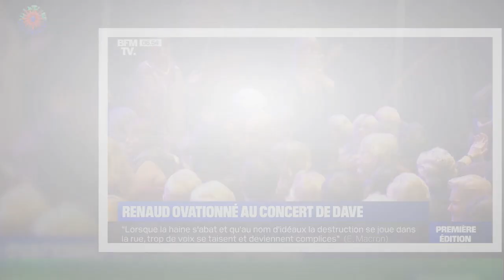Renaud de retour sur scène : l'émouvante réaction de fille Lolita Séchan, présente lors du concert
Renaud est enfin de retour sur scène. Après six ans d'absence, le chanteur a donné son tout premier concert pour lancer sa tournée Renaud dans mes cordes et a pu compter sur la présence de sa fille Lolita lors de cette soirée évènement.La jeune femme n'a pas pu contenir son émotion à la sortie du spectacle. C’était le retour que de nombreux Français attendaient. Après des années d’absence,